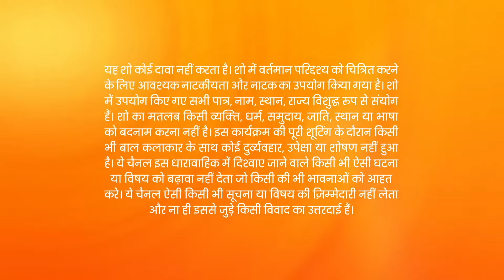Kumkum Bhagya - Hindi Tv Serial - Full Ep 2258 - Pragya, Abhishek, Prachi, Aliya, Bulbul - Zee TV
Siddharth threatens Rhea to invite Mihika for the wedding. Ranbeer and Prachi spend time together and Rhea notices them. Later, Alia wonders about Prachi and Siddharth's engagement.

Show Name : Kumkum Bhagya
Producer/Star Cast : Mugdha Chaphekar, Krishna Kaul, Rachi Sharma, Abrar Qazi.
Episode No : 2258